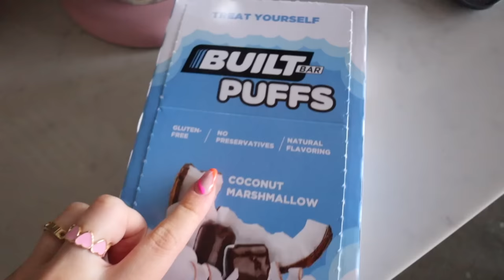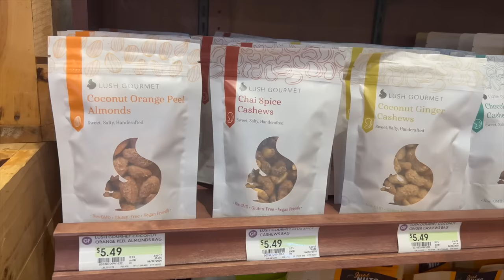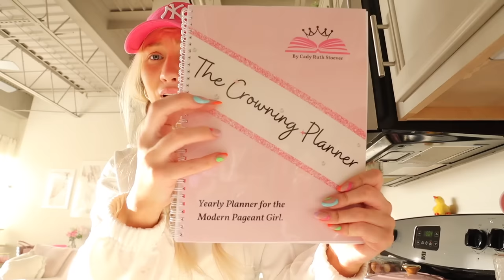College Day In My Life! | Classes, Starbucks Run, Grocery Shopping, Haul | The University of Alabama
Come have a fun college day with me! See you in my next video💕 xoxo, Lauren

Want To Send Me A Letter?:
Lauren Norris

Frequently Asked Questions:

24 (January 13, 1998)

iMovie

≫ College?